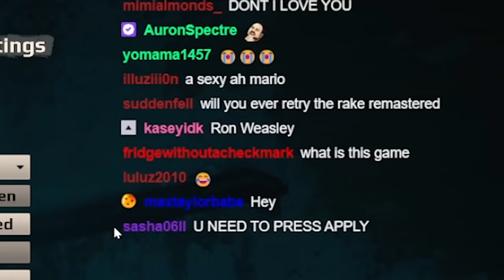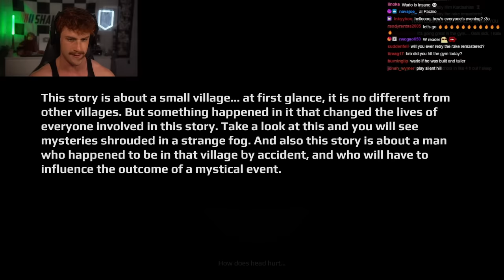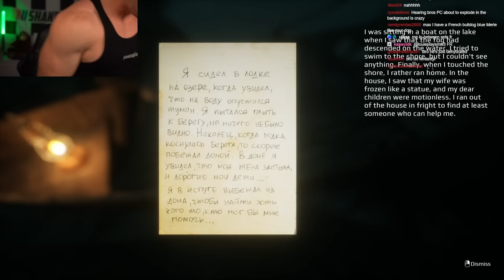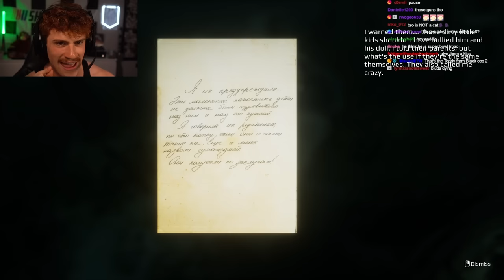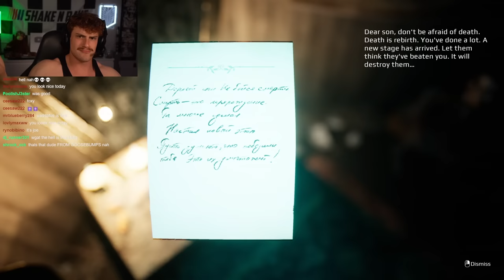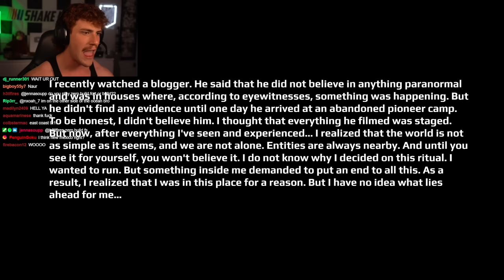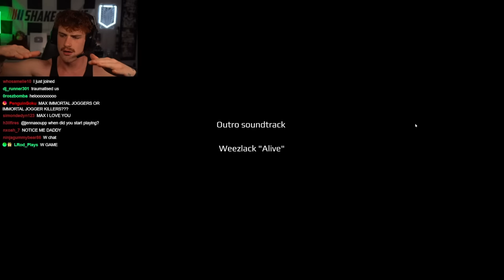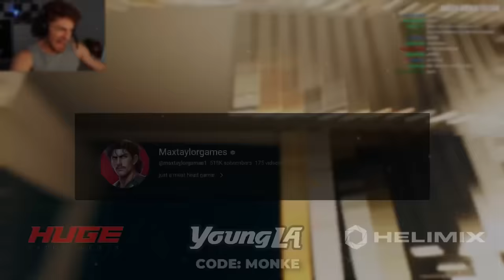THIS GAME SCARED THE SOUL OUT OF ME | I’m Counting To 6